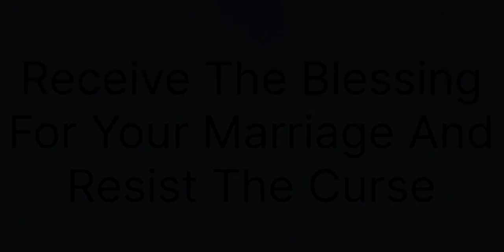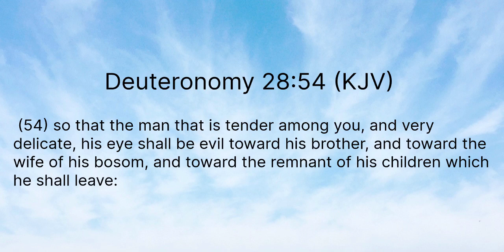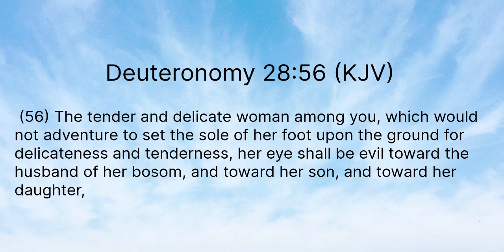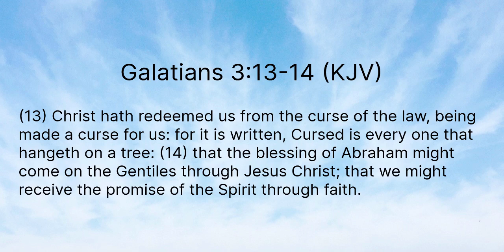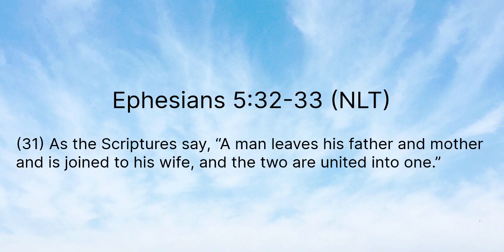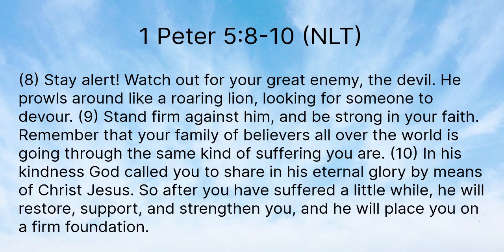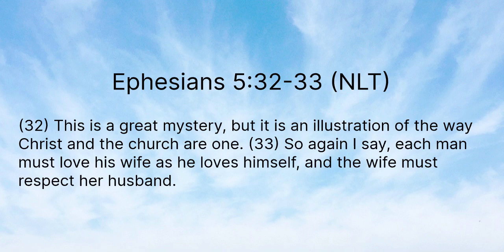Marriage Restoration: Receive The Blessing For Your Marriage And Resist The Curse